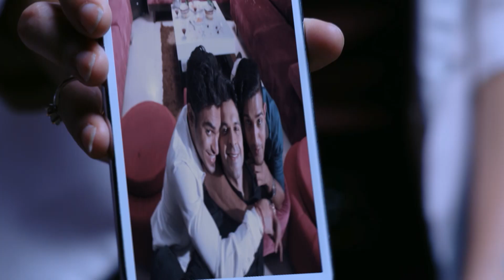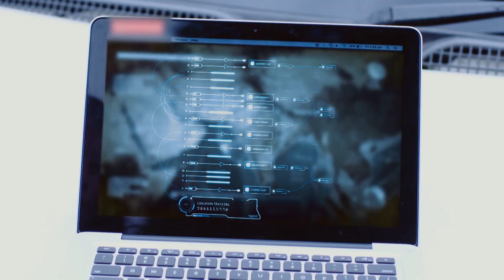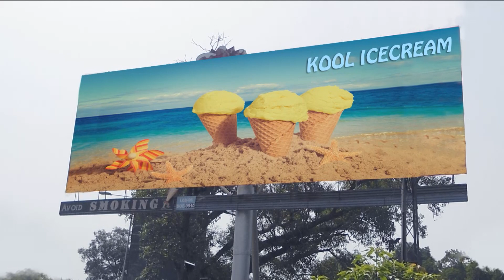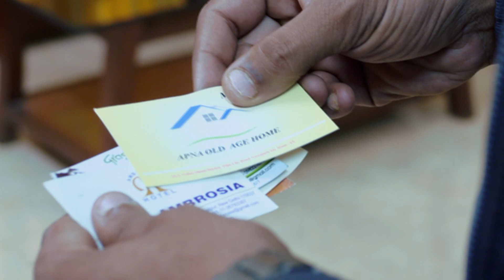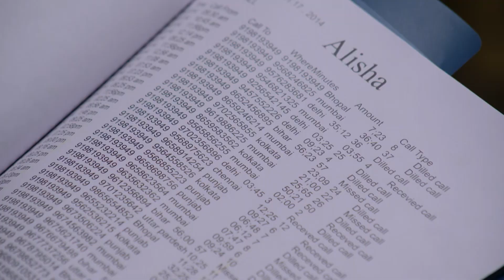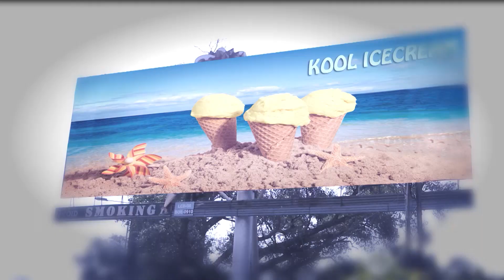Bachlor's Party बनी Dulhe की आखिरी रात | Full Episode 7 | Agent Raghav Sharad Kelkar | And TV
Show Name : Agent Raghav Crime Branch
Producer/Star Cast : Deepali Pansare, Mahesh Manjrekar, Sharad Kelkar
Episode No : 7

In this Episode - Bachlor's Party बनी दूल्हे की आखिरी रात !! - Full Episode 7 - Agent Raghav Sharad Kelkar - And TV : On his last night as a bachelor, Jay and Max decide to surprise Rahul with a party at the farmhouse. But unfortunately, the party goes wrong and Rahul loses his life while Jay and Max wake up feeling giddy. Next morning, Rahul's family and his in-laws await his arrival for the wedding & the guests begin to lose patience and start to disperse. Meanwhile at the farmhouse, Rahul's dead body is found and within no time, this high profile case is transferred to the CBI team. The CBI initially suspects Max and Jay's involvement in the murder of their friend and the fact that Jay actually had a motive, keeps him under the scanner. However, Agent Vinod's analysing eyes, discover that there was a fourth person during the night of the party and the drinks that the boys had during the night were drugged. Who is the fourth person? Is the fourth person responsible for Rahul's murder? Watch this intriguing case to find out more.